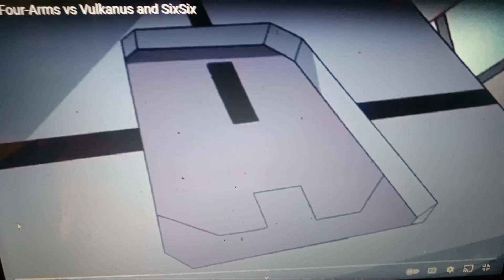ben 10 four arms vs vulkanus and six six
ben 10 season 2  2006

episode 19 the galactic enforcers

you have to stop six six and vulkanus